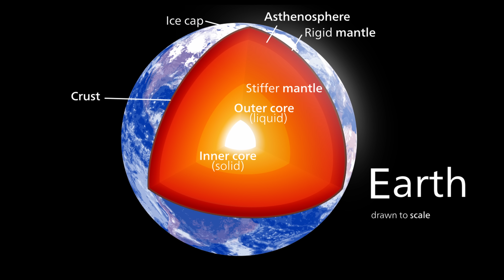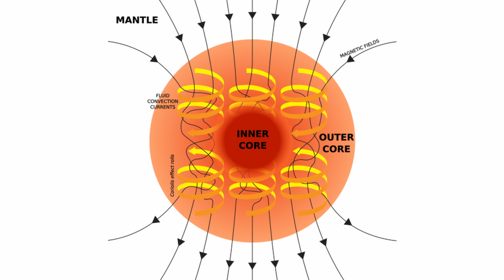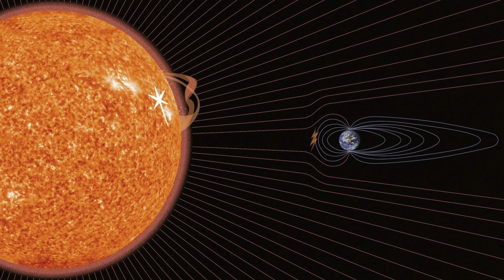Could We Nuke Mars’ Core to Restart Its Spin? | New Insights into the Red Planet’s Heart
Mars once had a magnetic field—can we bring it back? Learn what new seismic data reveals about the Red Planet’s heart and whether nuclear power could restart its spin.

Grab one of our new SFIA mugs and make your morning coffee a little more futuristic — available now on our Fourthwall store!

Credits:
Could We Nuke Mars’ Core to Restart Its Spin

Chapters
0:00 Intro
0:12 The Dream of a Living Mars
1:50 What We’ve Learned About the Martian Core
4:55 Why Mars Lost Its Heartbeat
6:28 The “Nuke the Core” Concept
8:15 The Energy Problem
9:46 New Insights from Seismic Science
10:43 Alternative Ways to Reignite a Planet
14:04 The Ethics and the Long View